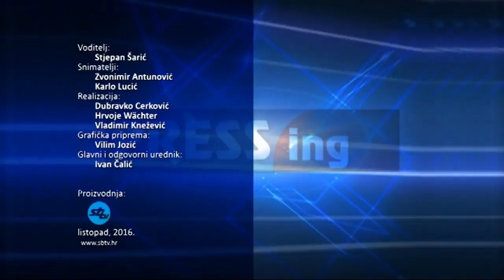SBTV - PRESSING - Slavica Lemaić - 6.10.2016.